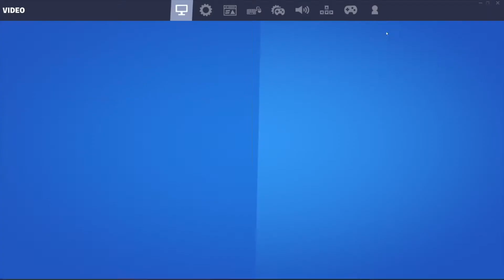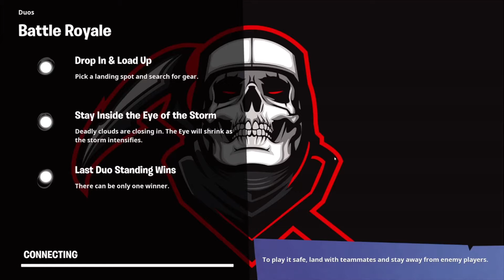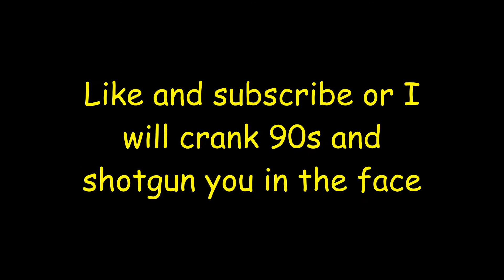Fortnite Season 5 Bruh Moments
I decided to make a return to fortnite, I vowed to never play this dogsh*t again. It actually turned out to be pretty fun. I might even play it on my channel again at some point.